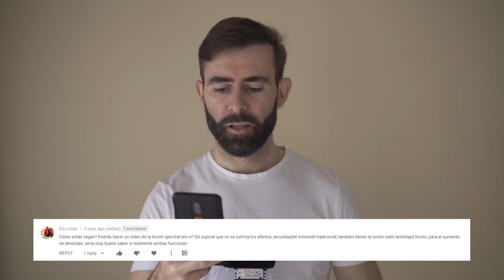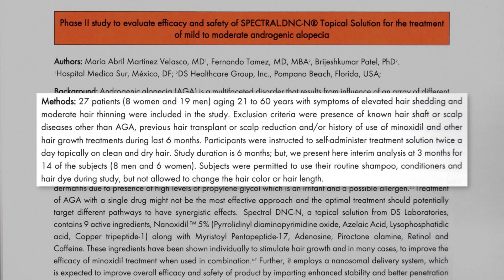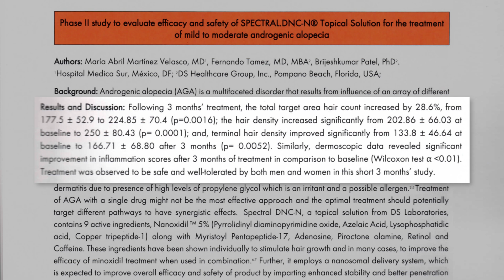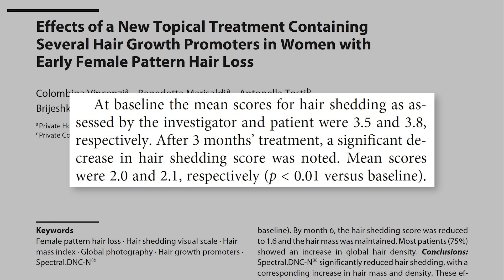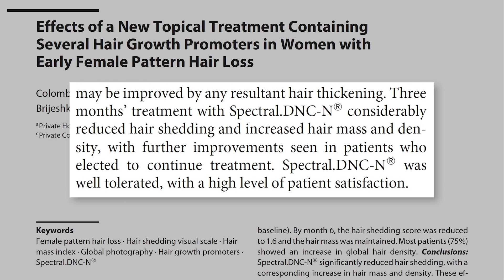Minoxidil Vs Nanoxidil Para Recuperar El Pelo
En este vídeo vamos a analizar si Spectral DNC-N, un compuesto a base de Nanoxidil al 5% podría ser una alternativa eficaz y segura a Minoxidil. Si quieres saber la respuesta a este tema y si quieres llevarte alguna que otra sorpresa, quédate hasta el final.

𝗖𝗼𝗻𝘁𝗲𝗻𝗶𝗱𝗼
0:00 - Intro
0:35 - Vuestros comentarios
1:16 - Efectos Adversos de Minoxidil
1:33 - Ingredientes de Spectral DNC-N
1:58 - ¿Qué dice la ciencia?
5:34 - Spectral DNC-C: ¿una alternativa para la AGA?
6:12 - Otras alternativas
6:47 - Lo que debes saber

𝗡𝗮𝗻𝗼𝘅𝗶𝗱𝗶𝗹 𝟱% (𝗦𝗽𝗲𝗰𝘁𝗿𝗮𝗹 𝗗𝗡𝗖-𝗡) 𝗲𝗻 𝗔𝗺𝗮𝘇𝗼𝗻

Saw Palmetto:
Champú anticaída con Cafeína y Saw Palmetto (sin parabenos, siliconas ni sulfatos):
Dermaroller:
0,25mm | 0,50mm | 1,00mm | 1,50mm